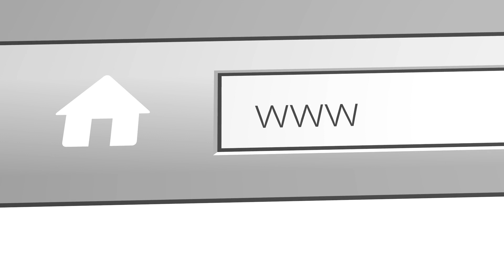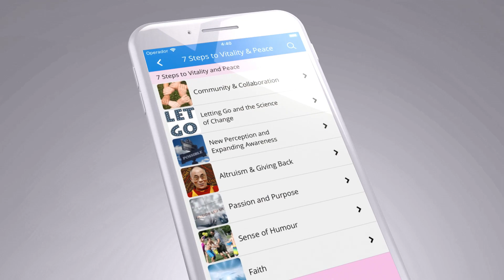Stress, anxiety and panic attacks and what to do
We have a pandemic of anxiety and panic nowadays.
We are all living in fear.
There is some simple things you can do to help your cell.